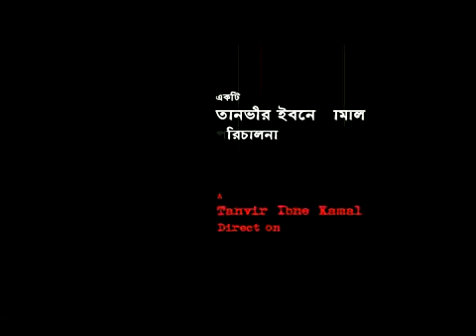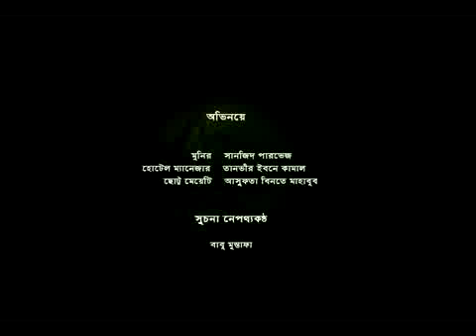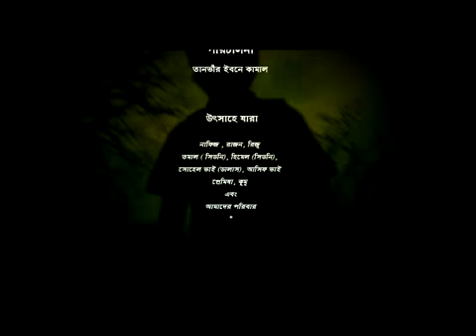প্রকৃতির ডাক ( When Nature Calls ) - The First ever Bangladeshi Horror Shortfilm on Youtube!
Oh Man. It's another one...One of the very first Indie Horror Short-film from Dhaka, Bangladesh.

As usually there was no one but Sanjid and I were running back and forth with our very first generation

Thanks to American International University- Bangladesh for arranging their very first Horror Shortfilm Festival and showcasing our films.

We also thank the awesome and huge audience who took their time and enjoyed the short-films we made. Also a big hand goes to our charming Host Ripon Imran ( Feature Editor, Daily Bhorer Kagoj, Bangladesh) who did a great job hosting the Talk Show afterwords.

Kudos to Sanjid Parvez for the witty idea and some awesome expressions ( including those back stage shots he he he he ) during production.